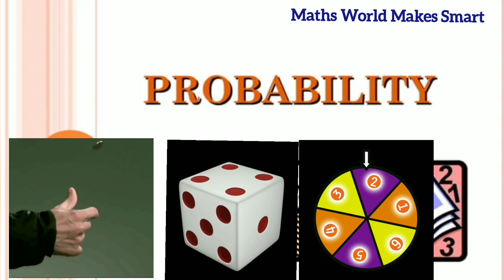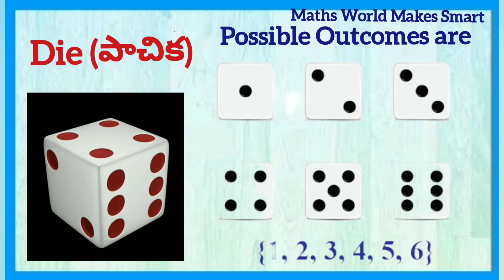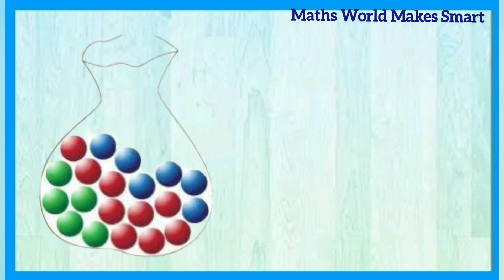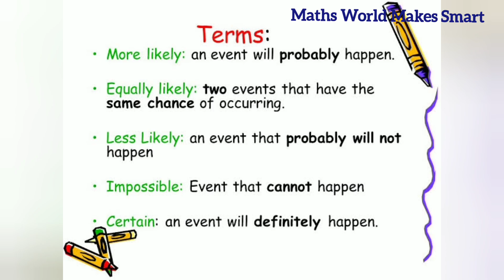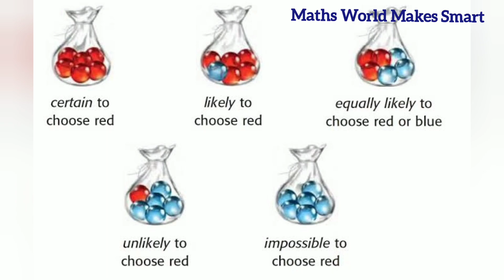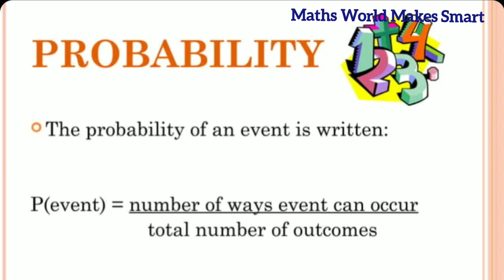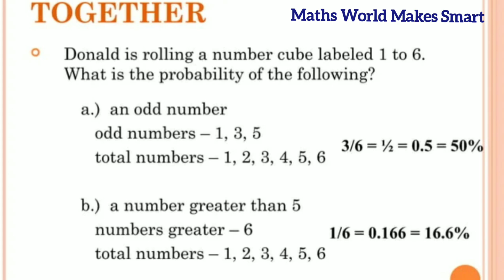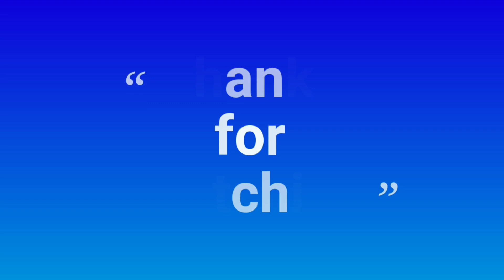9thClass, Probability, Introduction @Maths World Makes Smart in telugu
9thClass,
Probability,
Introducton